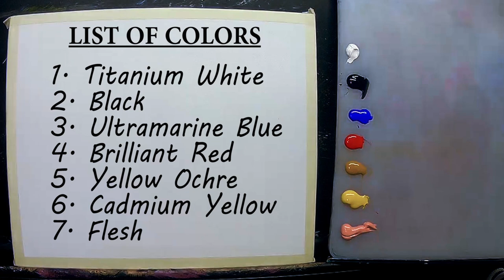Acrylic Wild Animal Painting Lesson Time-lapse / Ape Chimpanzee Monkey on Sunset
Acrylic wild animal painting tutorial a chimpanzee watching over the beautiful sunset while eating. This painting lesson is a little advance for any artist.

I'm using acrylic paints on canvas and selected brushes for my simple easy brush strokes. This
friends!

1. Titanium White
2. Black
3. Ultramarine Blue
4. Brilliant Red
5. Yellow Ochre
6. Cadmium Yellow
7. Flesh